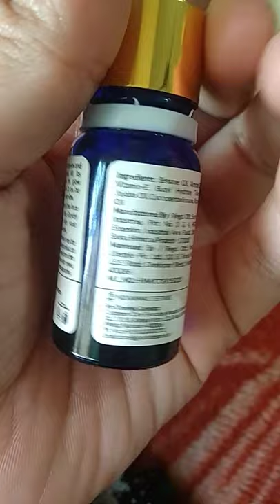Good vibes rose hip face serum at 225/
This is the ROSE HIP SERUM from GOOD VIBES . It is a face serum which contains certain essential oils like seaseme oil , jujuba oil, rose hip oil etc.
Price - 225/- for 10 ml
I have purchased this face serum from PURPLLE.

|| MY VIEWS ||
This serum is good for skin specially if you want radiant glowing skin , it also moisturises your skin deeply . It is good for people like me who have dry skin.
The best part about this serum is its smell . It smells like a freshly flowered Rose.

Previously I had uploaded video of DOT & KEY'S VIT. C SERUM  so I have used that also and I felt that this good vibe serum helps better than that.

 And get ₹100 discount on your order above ₹599.
by using the  code FR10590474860R  .